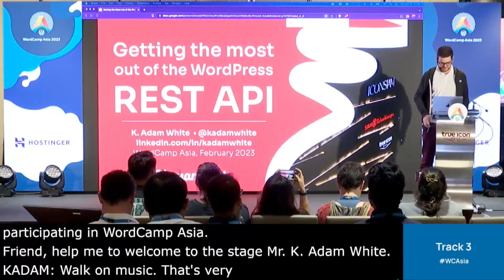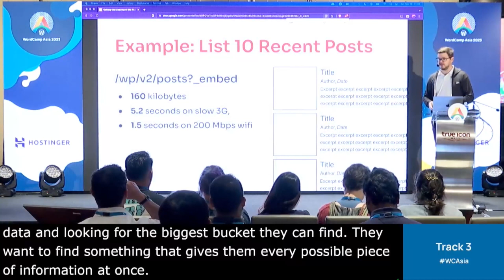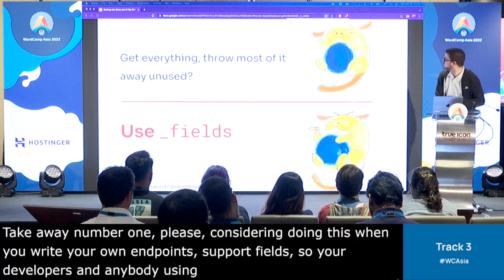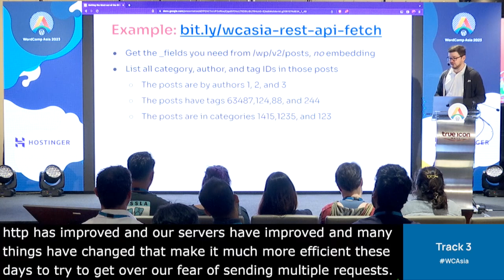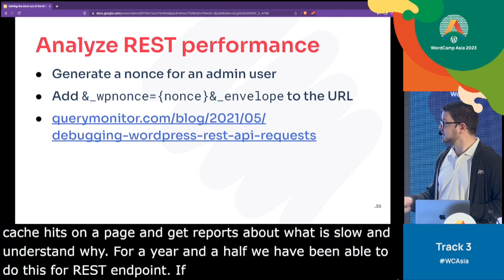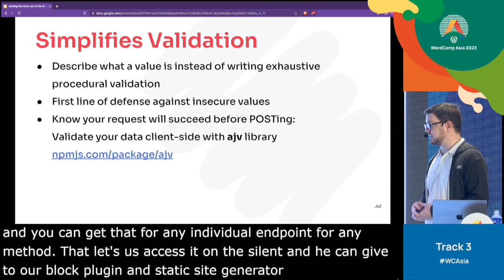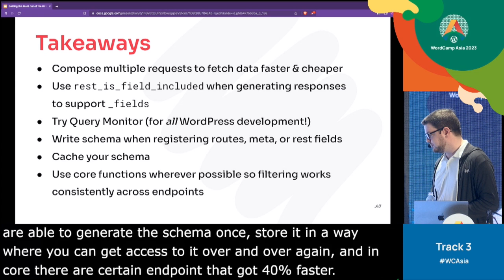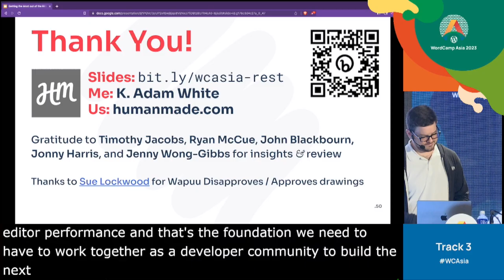Getting the most out of the REST API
The REST API is the foundation of the block editor, and has been a part of WordPress for six years. But are we using it to its full potential? This talk will share practical tips for using the REST API in your themes, plugins, and headless apps. We will look at different ways to use post types and metadata to store information in WordPress, and review performance techniques to make your REST endpoints run faster. We’ll share how to use _fields to query only for what you need. We’ll look at how to use Query Monitor to diagnose issues in your custom endpoints. We’ll discuss when you might want to use GraphQL instead of REST. And I will share a component maintainer’s perspective on the best changes we’ve made to the REST API since 4.7, and some exciting features to look forward to in the future!